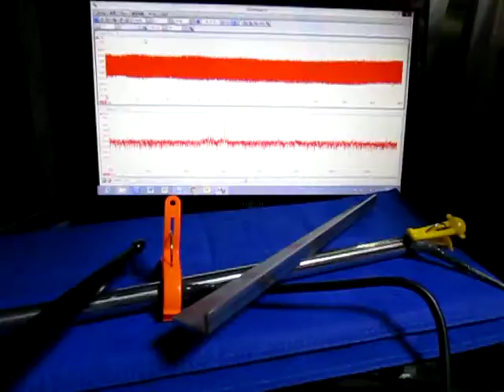超音波プローブ（Ultrasonic probe）